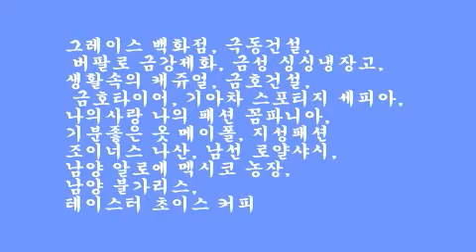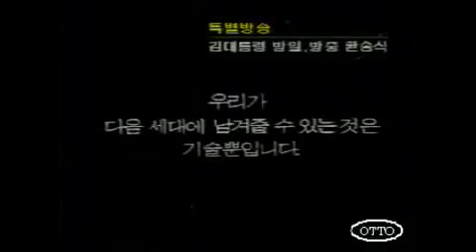1994년 4편#그레이스 백화점#극동건설# 버팔로# 금강제화# 금성# 싱싱냉장고#금호건설# 금호타이어# 기아차# 꼼파니아#메이폴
그레이스 백화점, 극동건설, 버팔로 금강제화, 금성 싱싱냉장고, 생활속의 캐쥬얼, 금호건설, 금호타이어, 기아차 스포티지 세피아, 나의사랑 나의 패션 꼼파니아, 기분좋은 옷 메이폴, 지성패션 조이너스 나산, 남선 로얄샤시, 남양 알로에 멕시코 농장, 남양 불가리스, 네스퀵, 테이스터 초이스 커피,